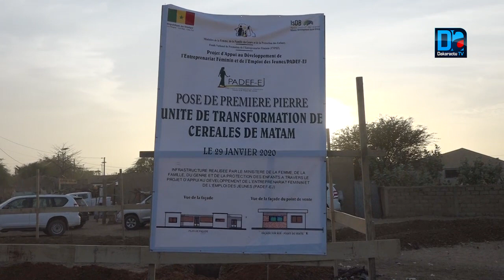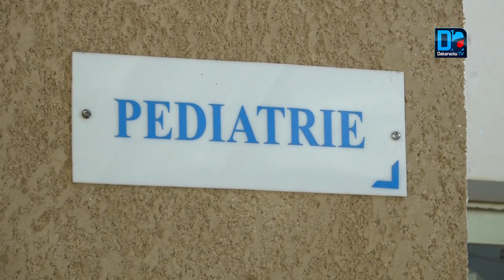Autonomisation des femmes Matam lance les travaux de son unité de transformation